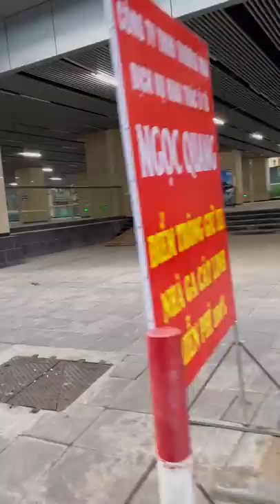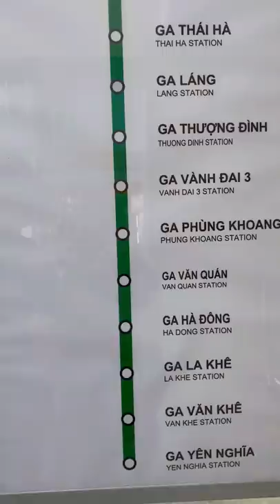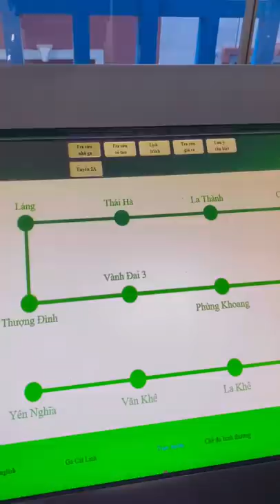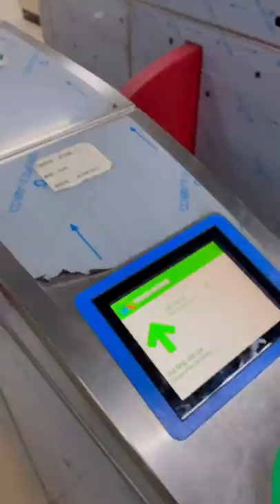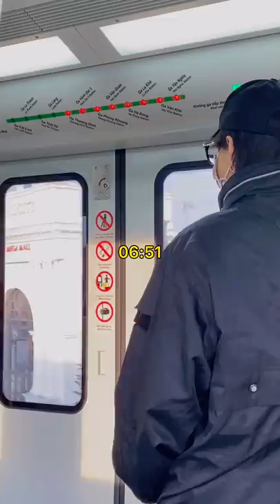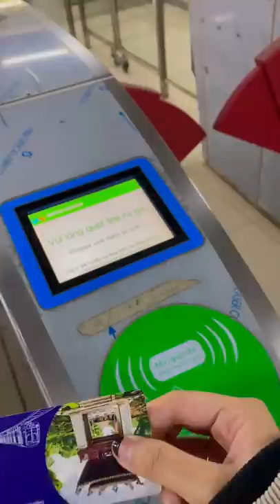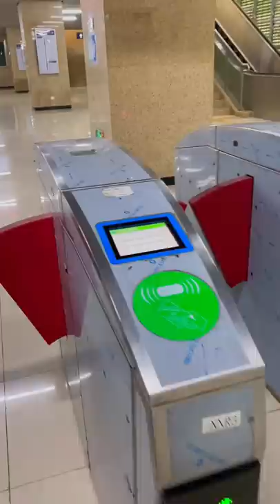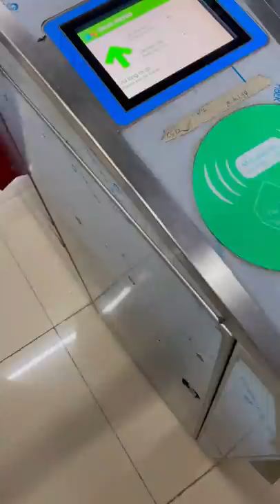VLOG #9: TRẢI NGHIỆM TÀU TRÊN CAO HÀ NỘI 🚈 | duongfynn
Cuối cùng thì sau 10 năm, tàu trên cao ở Hà Nội chính thức chạy rùi kaka là 1 người rất iu tàu điện như tui phải đi trải nghiệm ngay ^^ Mọi người cùng xem để trải nghiệm online nhá =))